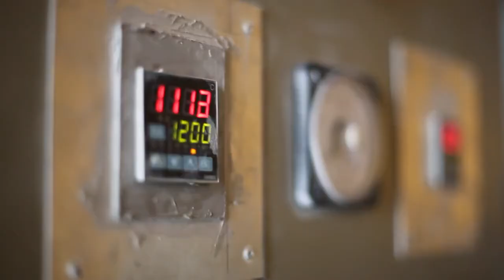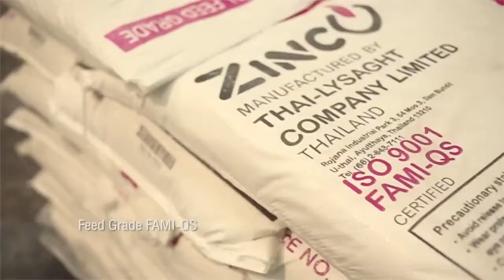Thai Lysaght Corp Video TH